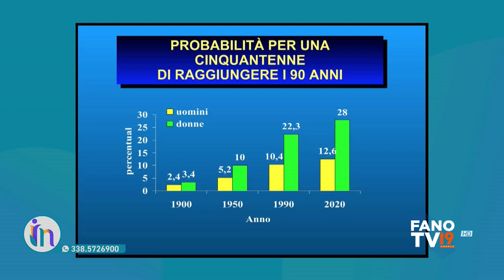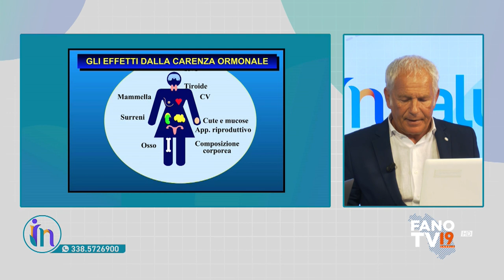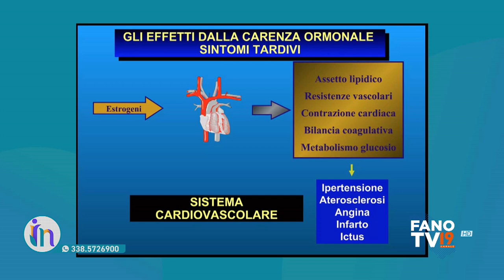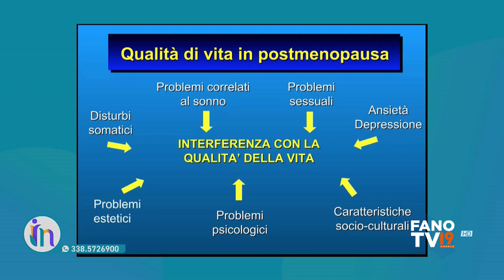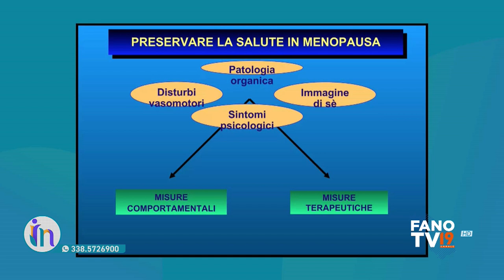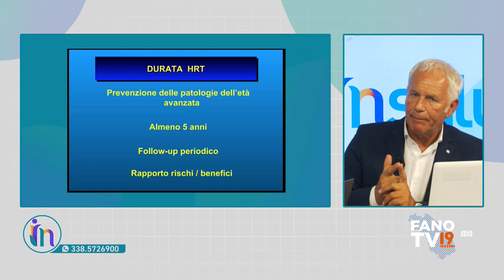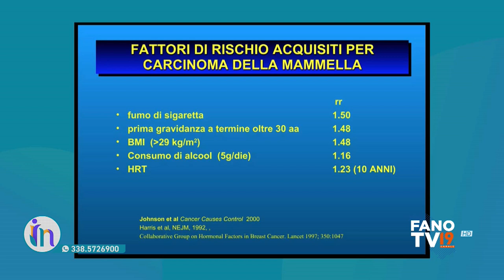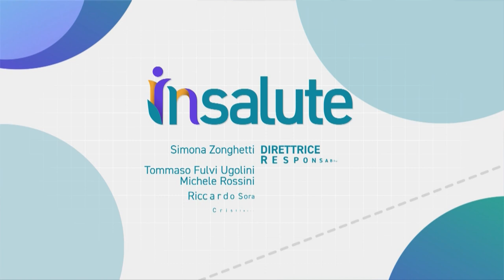Insalute (24 agosto 2023)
In questa puntata di Insalute ospiteremo Claudio Cicoli, il direttore del reparto di Ostetricia e Ginecologia dell'AST 1 che parlerà della menopausa.